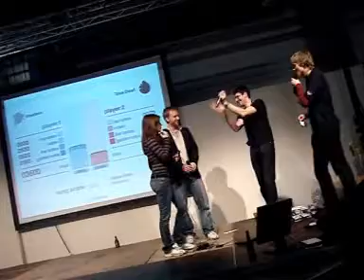LANMOUNT Karaoke - Wannabe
Die Mods von gamesports.net singen Wannabe von den Spive Girls